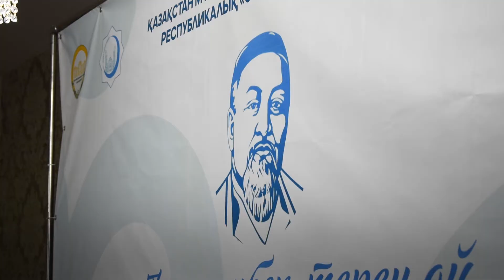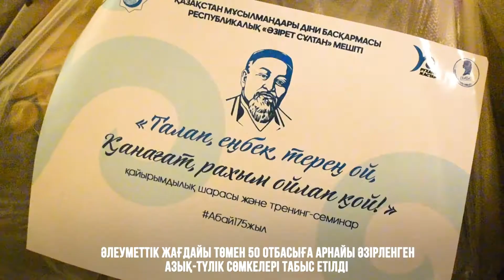Абайдың 175 жылдығына орай қайырымдылық семинар-тренингі болып өтті